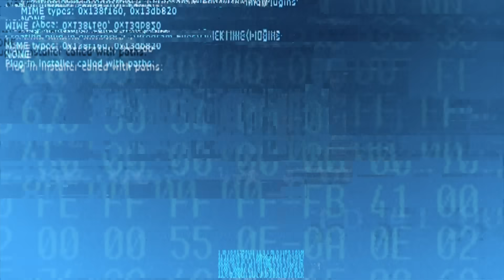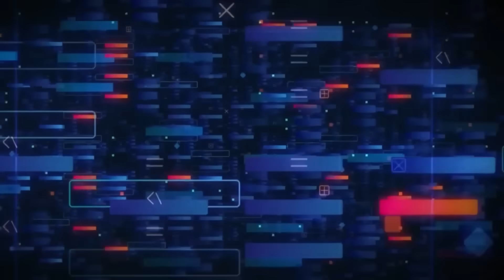Voyager 2’s Last Transmission JUST WARNED THE WORLD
Imagine a signal traveling across billions of miles of darkness—an echo from the edge of the Solar System. Now picture that signal isn’t just data—it’s a warning. Voyager 2, humanity’s silent explorer, has been drifting through the void for over four decades. And just when we thought it had nothing left to say... it spoke. But what it said wasn’t random. It wasn’t noise. It was organized, patterned, and deeply unsettling.
Scientists were baffled. Old sensors that were presumed dead suddenly came back online. Instruments began behaving like they were being guided—not by mission control, but by something else. The spacecraft’s antenna reoriented itself without command, pointing into empty space, as if answering a call we hadn’t heard. And then came the transmission—the one that changed everything. What was in it? What could be so important that even a dying spacecraft would bend the laws of probability just to send it?